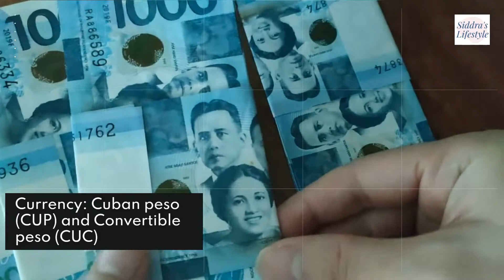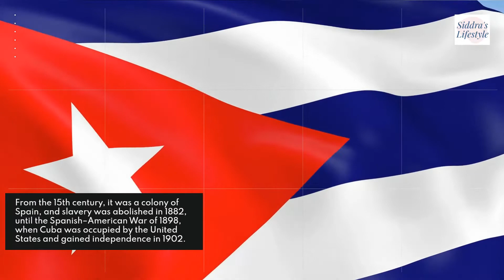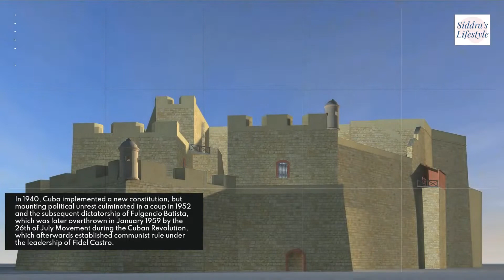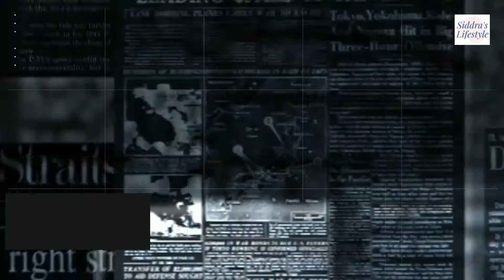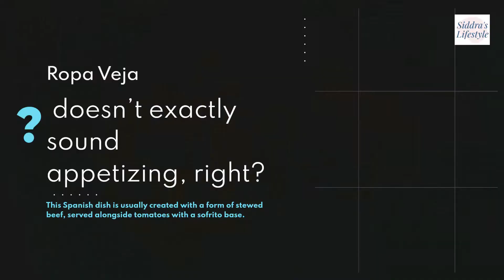Cuba Country Profile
Cuba (/ˈkjuːbə/ (listen) KEW-bə, Spanish: [ˈkuβa] (listen)), officially the Republic of Cuba (Spanish: República de Cuba [reˈpuβlika ðe ˈkuβa] (listen)), is an island country comprising the island of Cuba, as well as Isla de la Juventud and several minor archipelagos. Cuba is located where the northern Caribbean Sea, Gulf of Mexico, and Atlantic Ocean meet. Cuba is located east of the Yucatán Peninsula (Mexico), south of both the American state of Florida and the Bahamas, west of Hispaniola (Haiti/Dominican Republic), and north of both Jamaica and the Cayman Islands. Havana is the largest city and capital; other major cities include Santiago de Cuba and Camagüey. The official area of the main island of Cuba is 109,884 km2 (42,426 sq mi) (without the territorial waters) but a total of 350,730 km² including the exclusive economic zone. The main island of Cuba is the largest island in Cuba and in the Caribbean, with an area of 109,884 km2 (42,426 sq mi). Cuba is the second-most populous country in the Caribbean after Haiti, with over 11 million inhabitants.